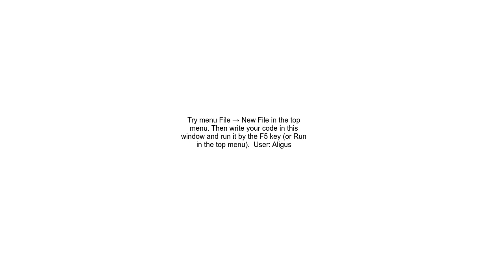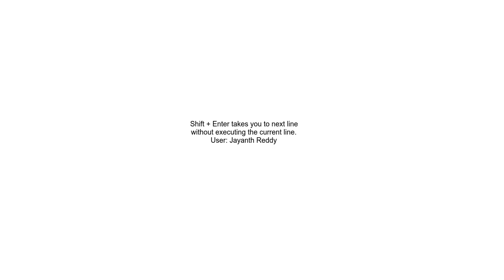Writing multi line code in Python&#39;s IDLE application